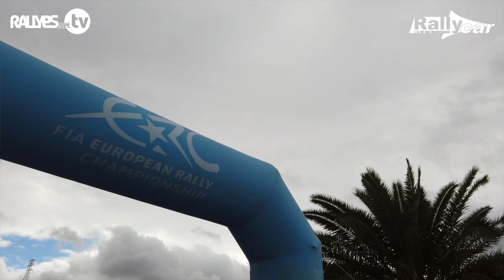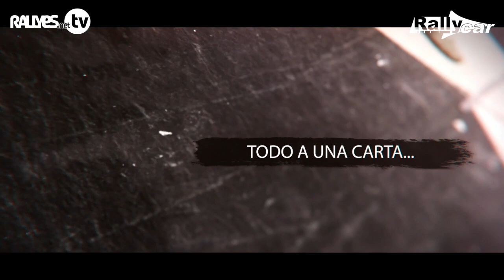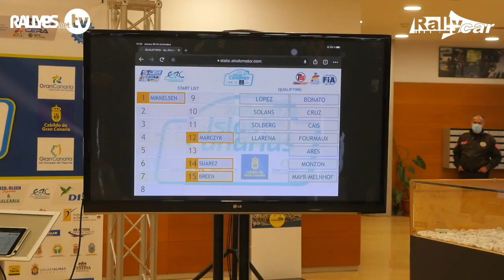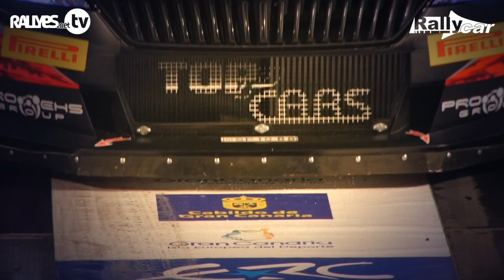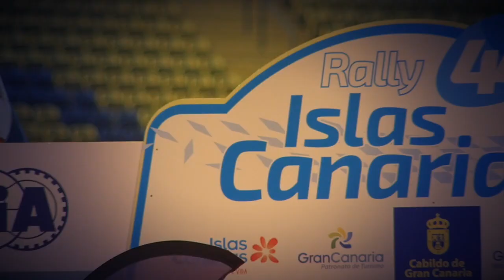44º RALLYE ISLAS CANARIAS | Capítulo1